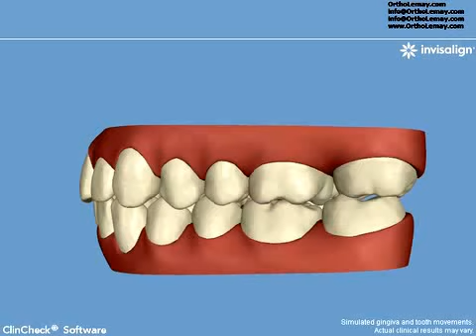Invisalign Clincheck Orthodontistes Lemay Sherbrooke adulte LV 133114 21,12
Simulation virtuelle vidéo d'un traitement Invisalign pour adulte par les orthodontistes Lemay à Sherbrooke. Malocclusion de type classe 2 division 2 avec chevauchement dentaire. Visitez pour plus de détails.